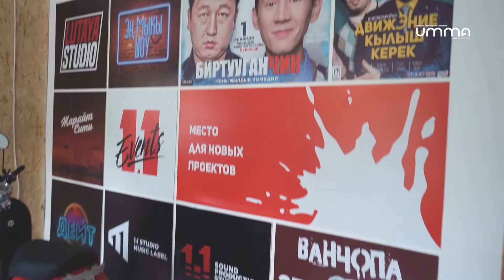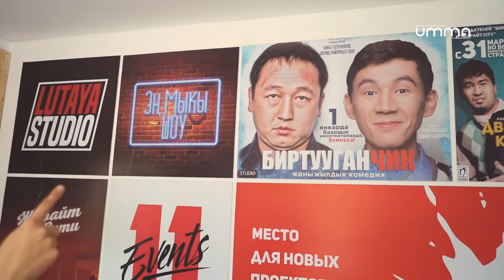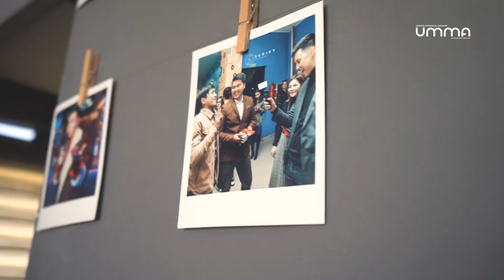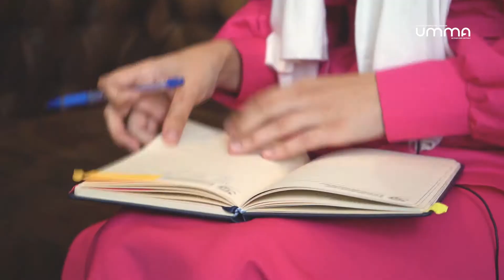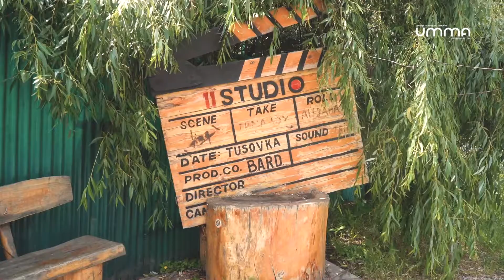От упаковщицы до исполнительного директора 1.1 studio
Как оставаться продуктивным и не выгореть на работе? Что такое успех? И почему Ислам стал жизненным ориентиром для нашей героини?

Смотрите свежее интервью с исполнительным директором 1.1 studio Айпери.

Какой путь она прошла, чтобы добится карьерных успехов.